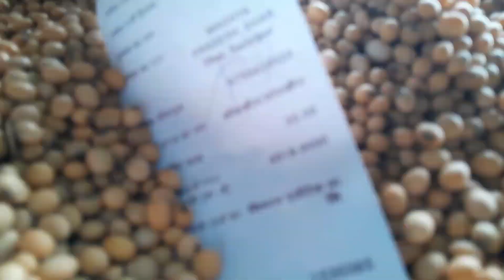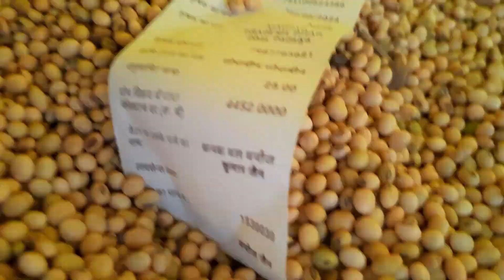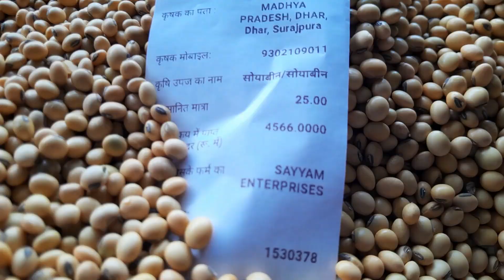Dhar Mandi soyabin bhav ll soyabin Price today ll 11 Jun 2024